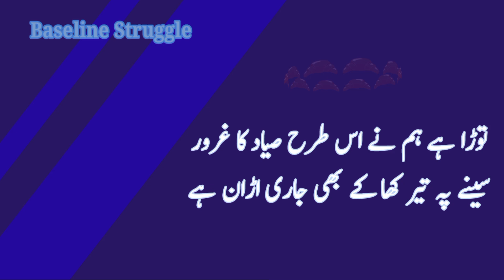We have broken Say Ad's pride in this way The flight continues even| urdu poetry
We have broken sayad's pride in this way
The flight continues even with an arrow on the chest
Urdu poetry
best Urdu poetry
best Urdu poetry attitude
توڑا ہے ہم نے اس طرح صیاد کا غرور
سینے پہ تیر کھا کے بھی جاری اڑان ہے